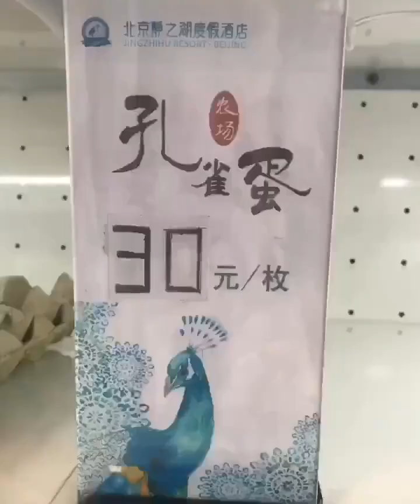【vlog】妮妮的休假生活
花样滑冰,旅游,Vlog速成手册,日常,生活,安香怡